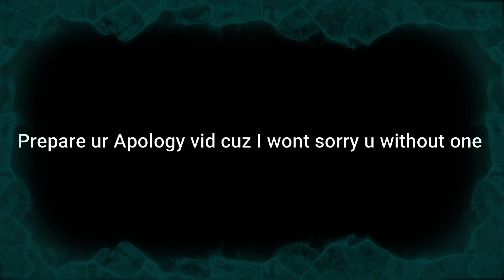yeah.....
Sorry guys.